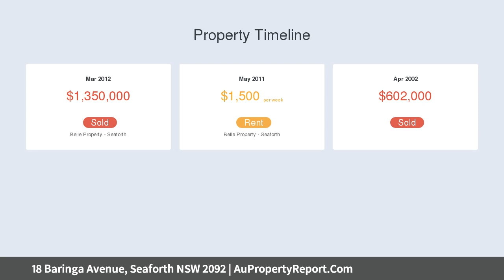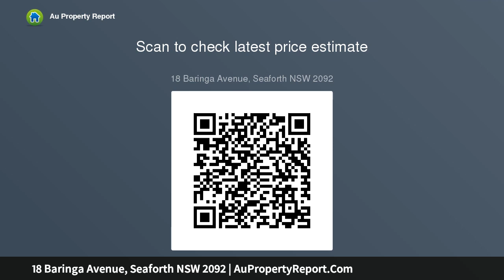18 Baringa Avenue, Seaforth NSW 2092 | AuPropertyReport.Com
18 Baringa Avenue, Seaforth NSW 2092
Property Type: house
Bedrooms: 4
Bathrooms: 4
Car Space: 2
EFFORTLESS FAMILY LIVING IN PRIME POSTION